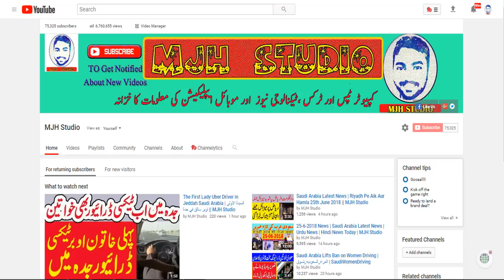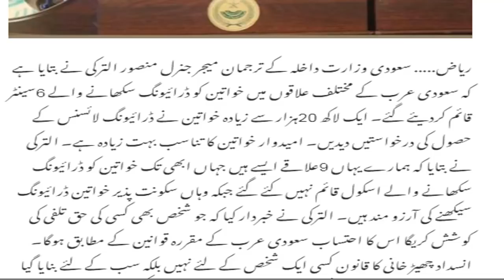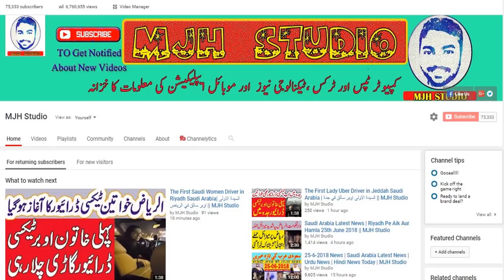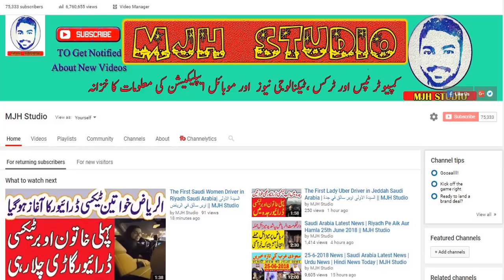Saudi Arabia New Rule For Women Driving | Saudi Women To Drive |المراه_السعوديه_تسوق|| MJH Studio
Saudi Arabia Lifts Ban on Women Driving | المراه_السعوديه_تسوق | SaudiWomenDriving

From midnight on Saturday history will be made when women will be allowed to drive in ultra conservative Saudi Arabia - it's the only country on Earth where women drivers are currently banned.

Saudi Arabia Latest News Updates | First Saudi women get driving licences || MJH Studio